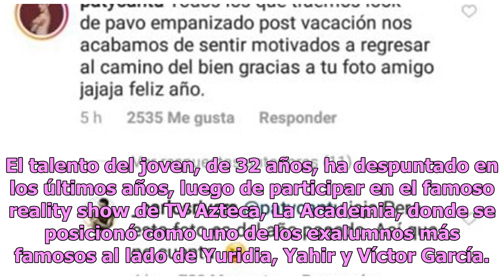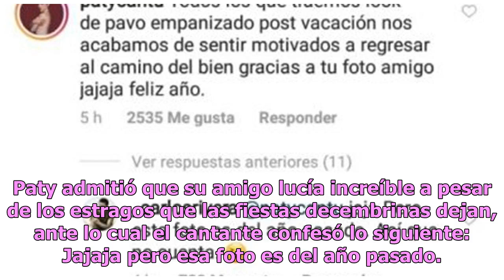Carlos Rivera revela triste verdad detrás de bikinazo de infarto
Carlos Rivera levantó la euforia de las féminas al realizar una candente fotografía en calzones,donde puso al descubierto sus encantos, mismos que no pasaron desapercibidos para Paty Cantú, quien hizo que el cantante revelara la oscura verdad tras la ardiente imagen. El talento del joven, de 32 años...